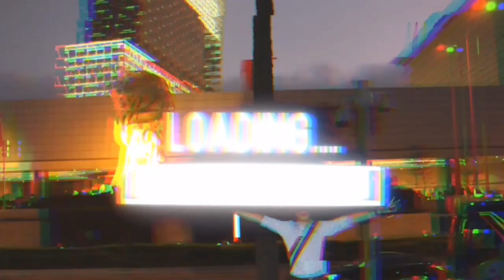QUEZON EXTREME ZIGZAG ROAD ( BITUKANG MANOK )| KAKOSAMO TV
Quezon Zigzag road also known as Bitukang Manok is stretch of road along Quezon  National Forest Park.
Many motorist are afraid to pass through this beautiful and scenic highway because of too many accidents that happened here.